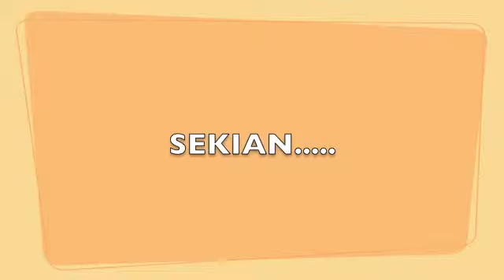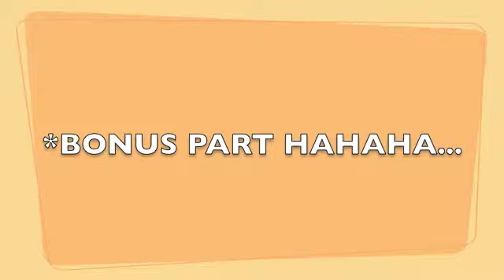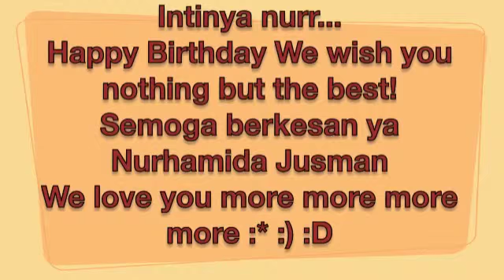HAPPY BIRTHDAY "NUNYILS DAY 18 !"